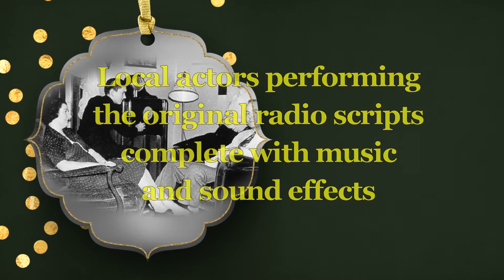[HD] PPMtv Presents... Holiday Live - Fri. Dec 16th - 7-8:30 pm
Before television there was radio... and when it came to the Holidays... every show had an appropriate theme... PPMtv recreates Holiday skits from five of the best of the best... with sound effects and music... just as it was broadcast live in the Golden Age of Radio